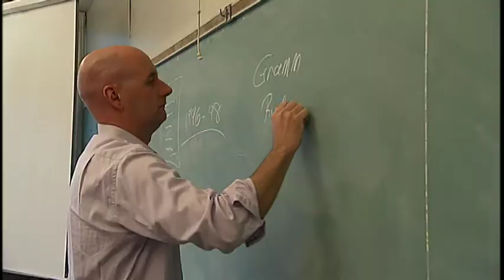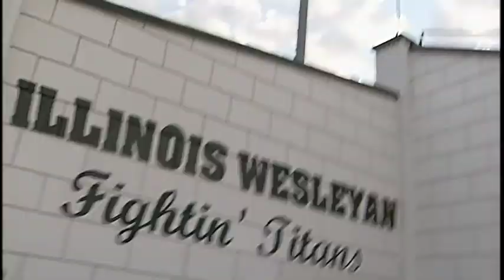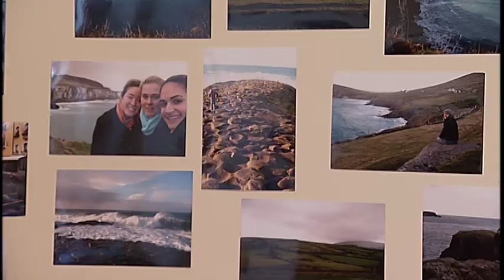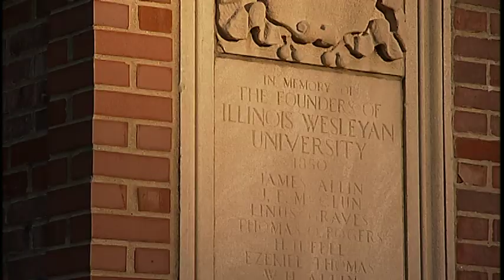Why Wesleyan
See what life-changing experiences await you at Illinois Wesleyan